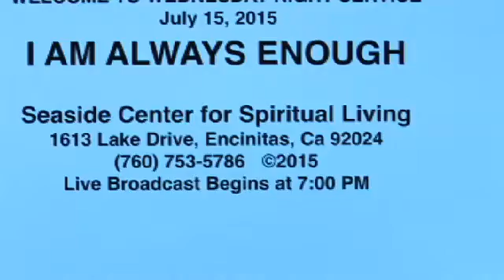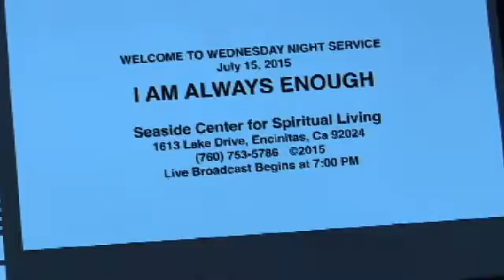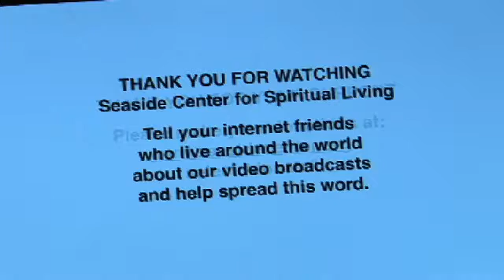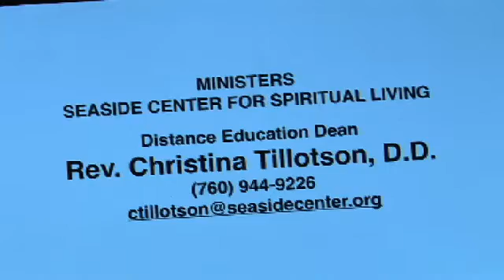7/15/15 I Am Always Enough, Rev. Debbie McDonnell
Questioning our own limitations seems like a natural thing to do. Join us for this important message as Rev. Debbie McDonnell brings us to a new level of understanding why we should be declaring "I Am Always Enough."